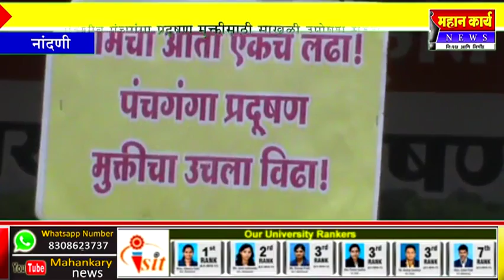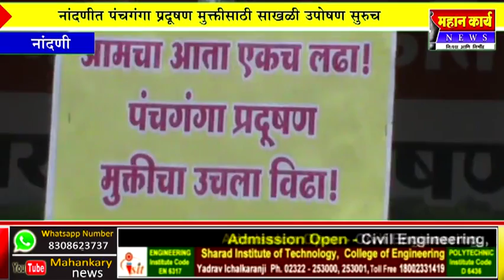नांदणीत पंचगंगा प्रदूषण मुक्तीसाठी साखळी उपोषण सुरुच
नांदणीत पंचगंगा प्रदूषण मुक्तीसाठी साखळी उपोषण सुरुच :  मान्यवर पदाधिका-यांची भेट आणि पाठींबा